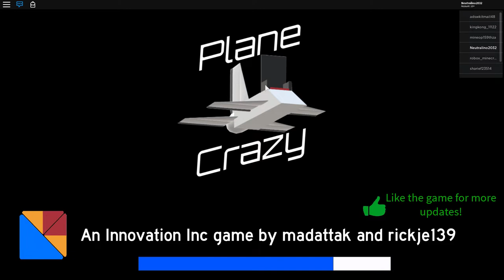The biggest star destroyer in the plane crazy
Star destroyer